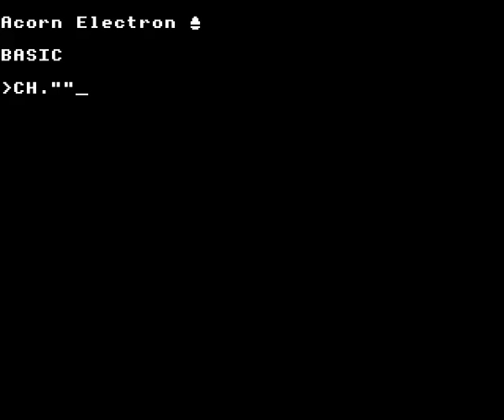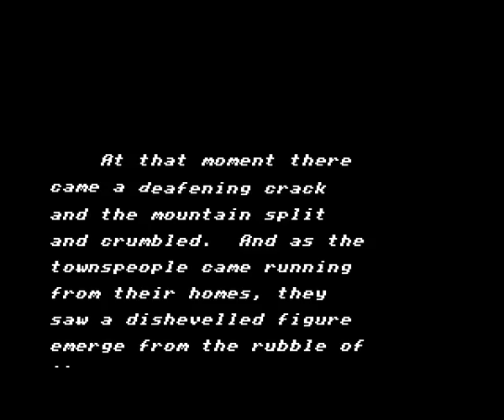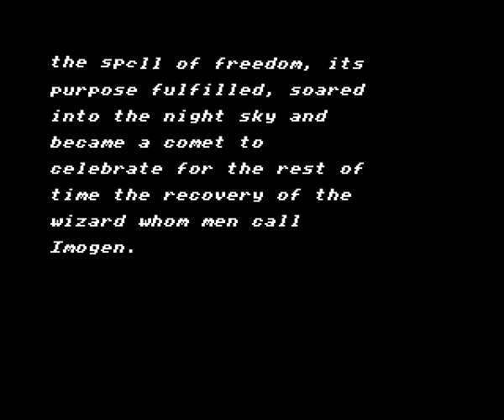Imogen on the Acorn Electron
Gameplay footage of Micro Power's Imogen on the Acorn Electron, recorded using Elkulator. Playing from start to finish with a few setbacks and diversions on the way.